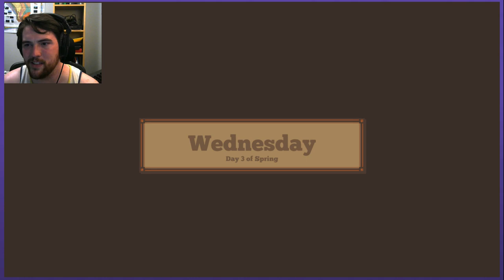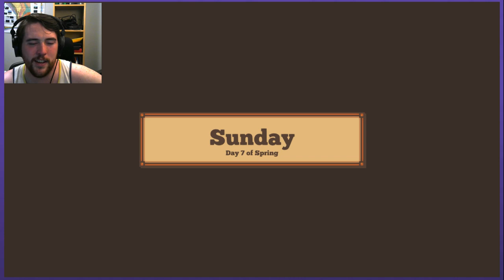THE LEGEND OF LEMONBUTT - Let's Play Littlewood PART 1 | Early Access Release Gameplay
Let's Play Littlewood PART 1
Early Access Release Gameplay

Welcome to LITTLEWOOD, the Kickstarter success story from Sean Young. It's a town management simulation game, meets crafting, adventure RPG games. The gameplay feels a little bit like Animal Crossing with more adventure. And that's the best possible thing!

The world has already been saved. Now it's time to rebuild your town along with the hearts of those around you in this peaceful and relaxing RPG.

Littlewood is expected to receive weekly updates, so the game is constantly being supported and expanded. My first impressions of Littlewood game after this live stream are incredibly strong! It's a beautiful game, with a peaceful soundtrack and loads of charm!
I hope you enjoy this playthrough. And if people are excited to see more, then I would happily consider streaming more of this game in the future.